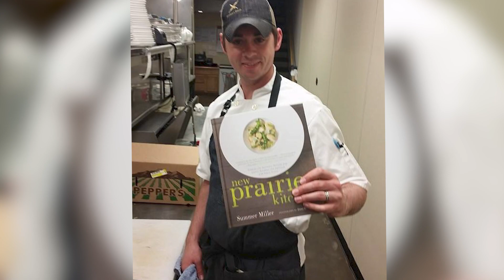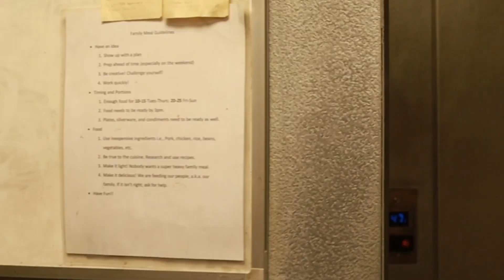Lars Larson | 10 Year Employee | Prep Cook at Big Grove Brewery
Lars Larson joined the Big Grove Brewery crew in 2013 and has been an incredible member of the Big Grove family ever since. What started as an intimate brewpub experience has blossomed into a beautiful, multi-location business that's ringing in its 10 year anniversary in September 2023.